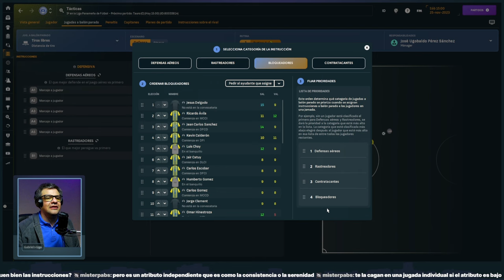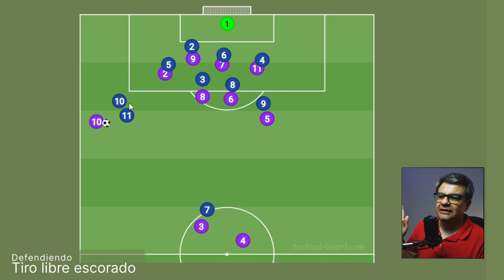Estaba equivocado... este es otro video sobre PELOTA PARADA en FM24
🚨 AVISO :  Todos los archivos de música o sonido que se incluyen en los videos de este canal están libres de copyright o se encuentran disponibles bajo licencia CC-BY